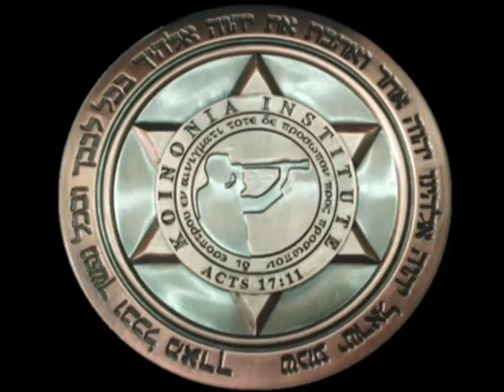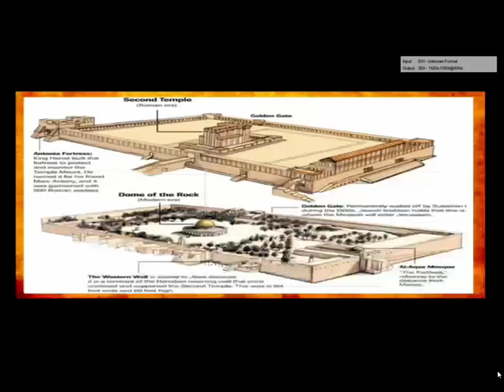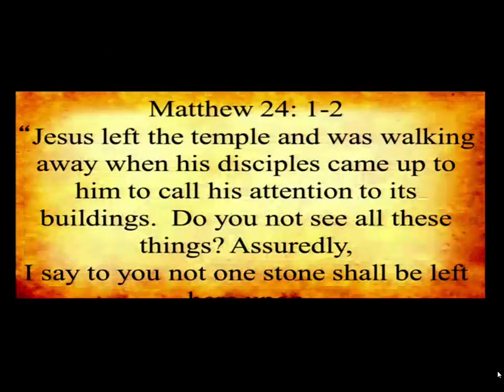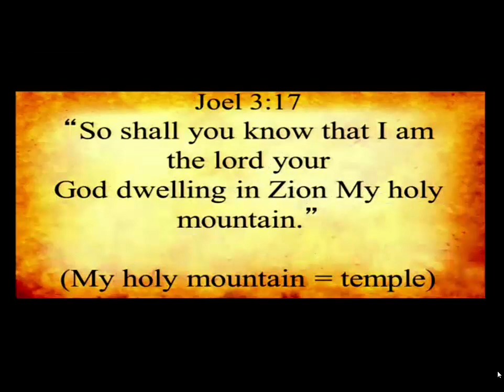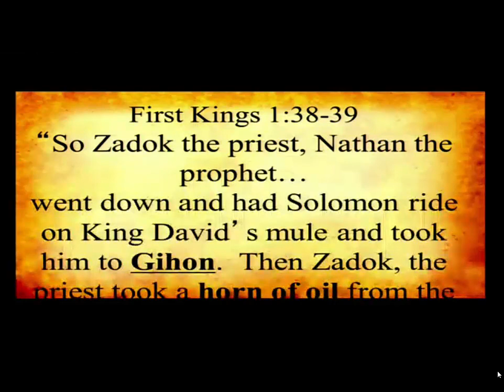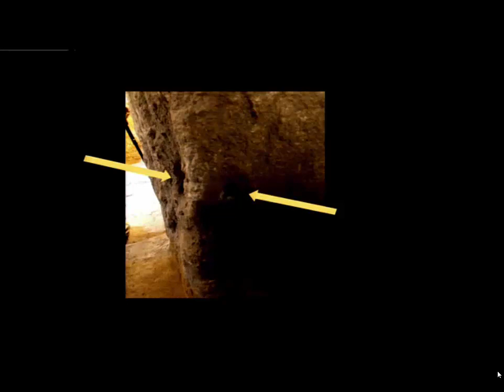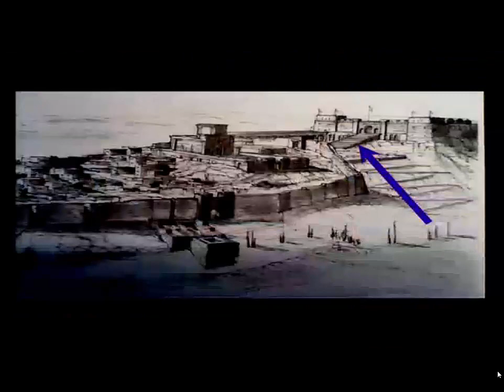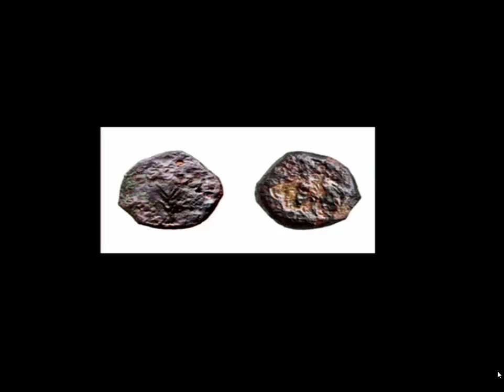Strategic Perspectives Conference 2014 ❖ Koinonia House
† Day 3 - Bob Cornuke and the Temple location.
Caviat since the location he sites has always been an ancient rubish mound.